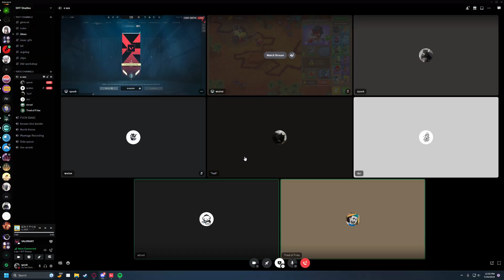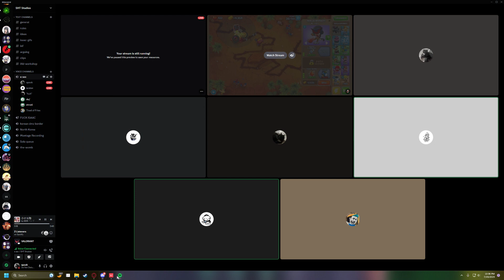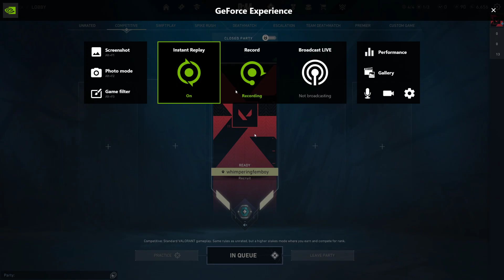vod review 2